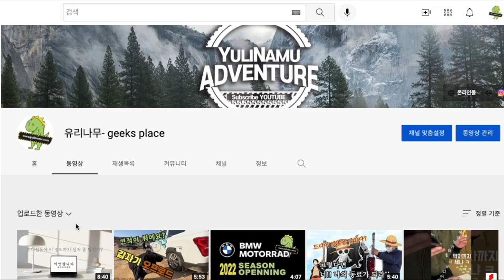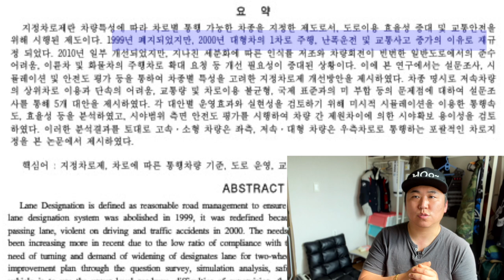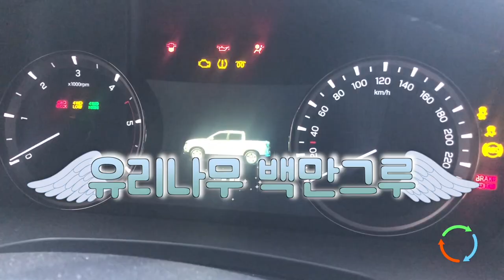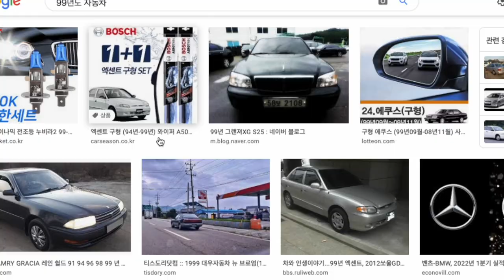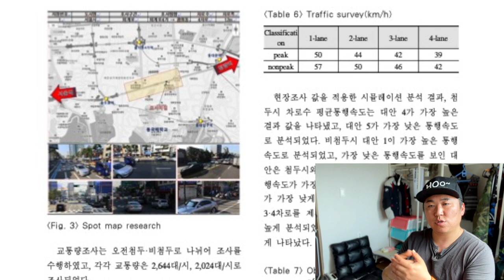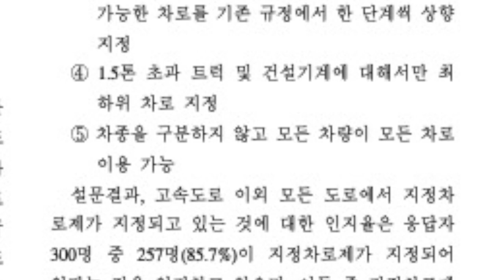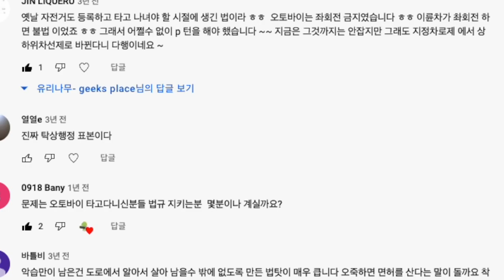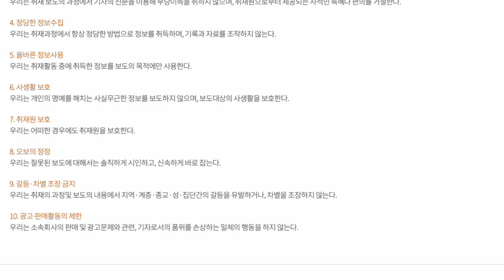지정차로제로 싸움 붙이고 선동하지 말고 정보전달을 해라 유튜버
지정차로제로 인해 보배드림에서 이슈가 되었던 내용입니다.

미디어를 표방하는 한 자동차전문유튜브에서 중립을 지키지 못하고

'말귀를 못 알아들으면 설명할 길이 없다'는 둥 선동 하길래

자료를 찾아보고 한 번 영상 찍어봅니다.